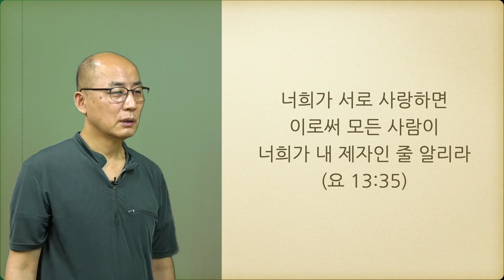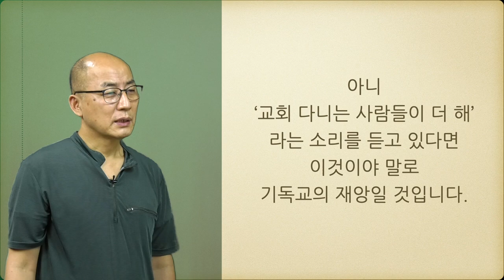매일의 묵상 210423 빛과 어둠 사이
Video Editor : Finalcut Pro X
Audio Editor : Logic Pro X
Mic : Sennheiser Lapel Mic
Audio Interface : Zoom H6
Camera : Panasonic AG-UX90